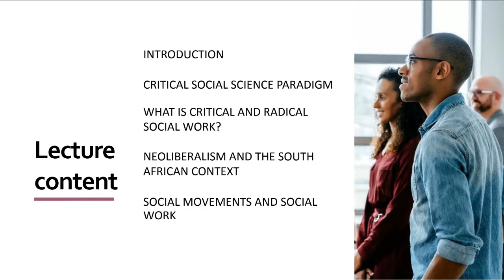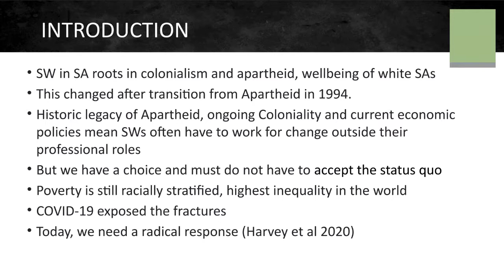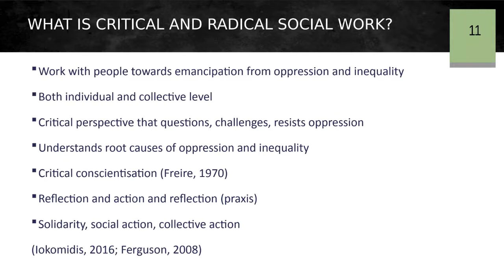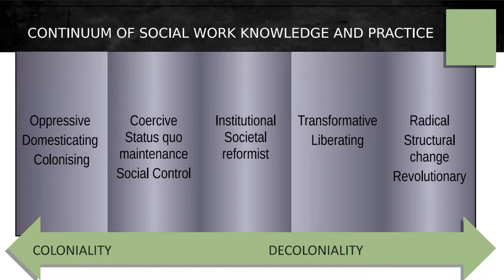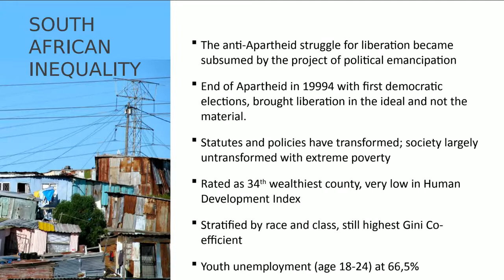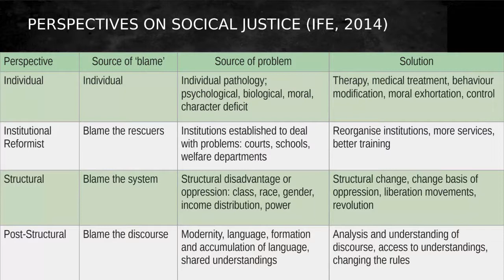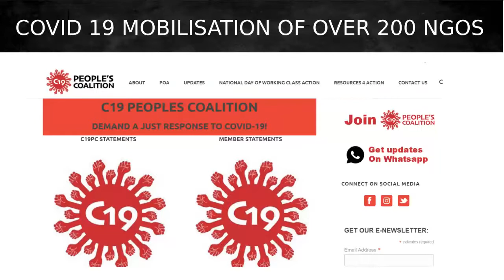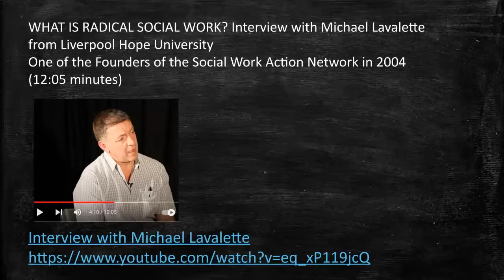SW3110: Radical Social Work